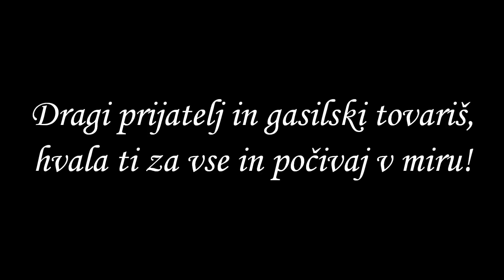PGD Zgornja Polskava: Iveku v slovo (4.4.2020)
Pride čas, ko nam obstane korak. Takrat se sprašuješ, zakaj?
Odgovora ne najdemo, skrit je nekje v daljavi. Čeprav vemo, da se krog življenja vedno nekje sklene, je vendarle težko sprejeti dejstvo, da se za vedno poslavljaš od prijatelja, gasilca, tovariša.

Danes se poslavljamo od tebe. Na način, kot ga nismo vajeni, tokrat nekoliko bolj na daljavo, saj te vsi ne bomo mogli pospremiti na tvoji zadnji poti. Misli pa nam bežijo nazaj na leta in spomine, ko smo bili skupaj, ko smo ustvarjali, se smejali, zganjali norčije po gasilskem domu. Spomini na trenutke, ki jih ne bomo nikoli pozabili.

Dragi Ivek, počivaj v miru!

Tvoji gasilci
Zgornja Polskava, 04. april 2020